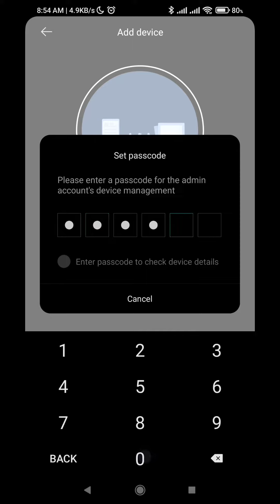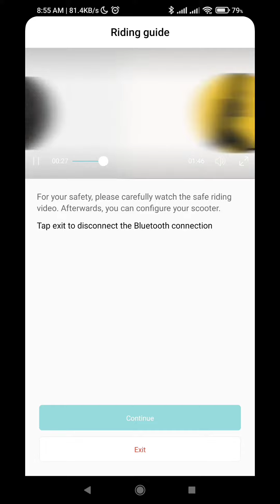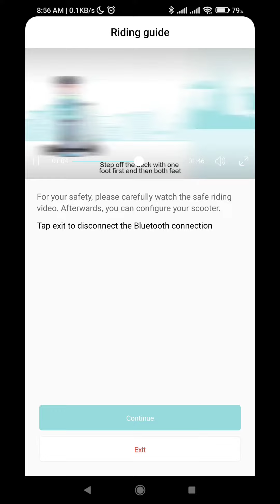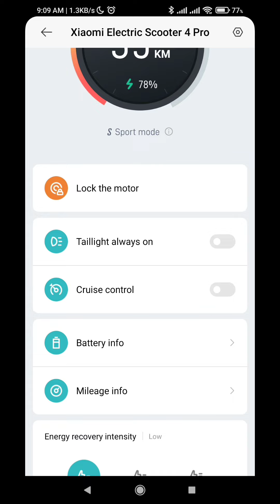How to activate Xiaomi Electric Scooter 4 Pro